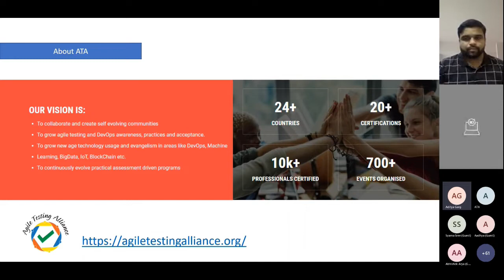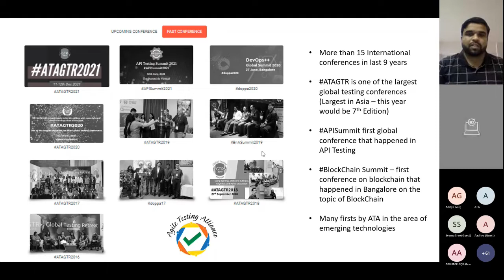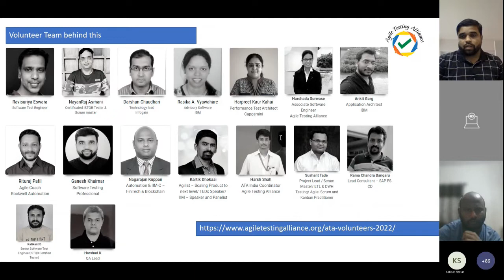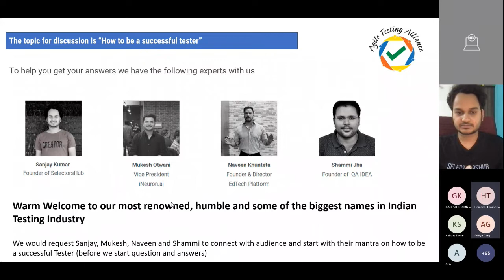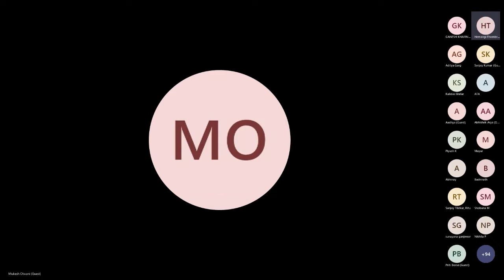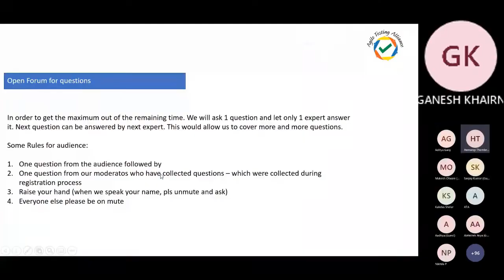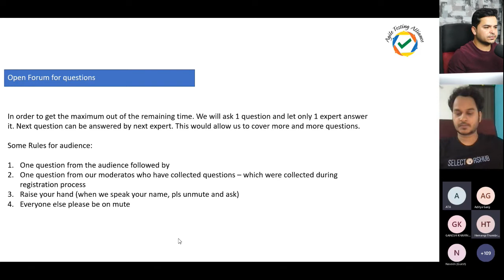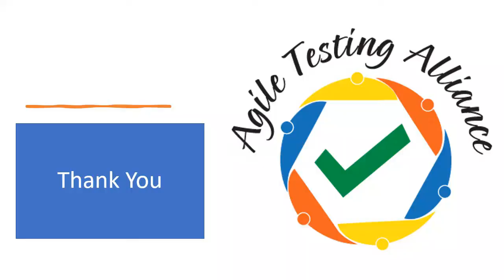ATA Round Table Talk 1 – An Open Discussion with Sanjay Kumar, Mukesh Otwani and Naveen Khunteta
The topic for discussion was “How to be a successful tester”. Live questions were answered by Sanjay Kumar, Mukesh Otwani and Naveen Khunteta. Unfortunately Shammi could not join, we missed his presence.